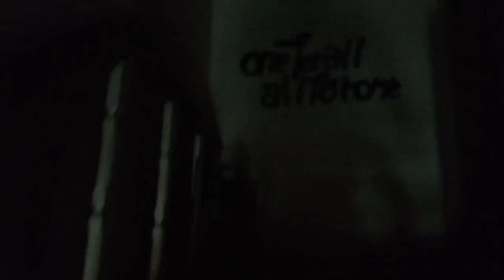covidOFF Linis time balik trabaho na ulit after 1year..